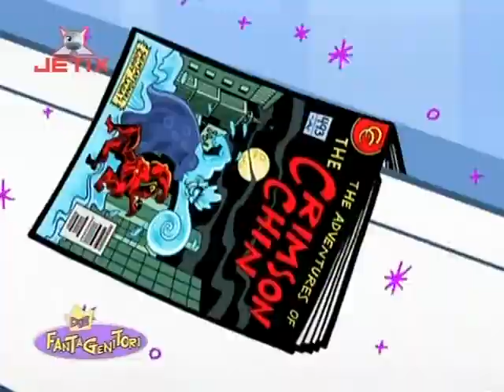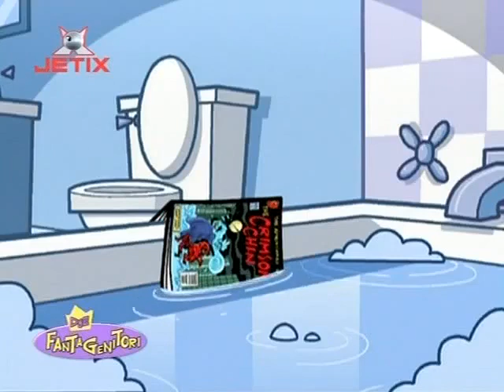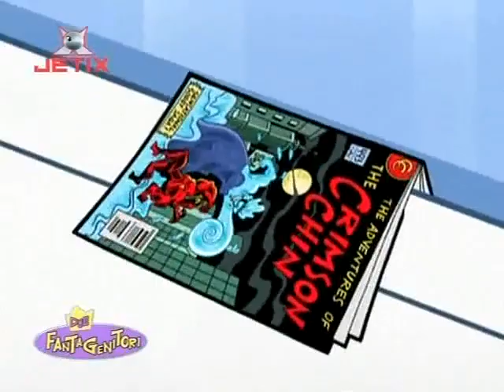Due Fantagenitori - Fumetti Che Passione!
Timmy sta facendo un bagno e desidera ottenere il nuovo fumetto di Crimson Mentone. Viene quindi teletrasportato da Cosmo e Wanda al negozio, ma è completamente nudo e cerca disperatamente di tornare a casa prima che qualcuno lo veda in quelle condizioni. Nel frattempo, Crimson Mentone combatte contro H2 Olga per salvare la città.